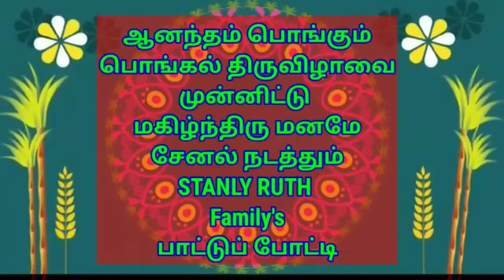Pongal Singing Competition_2022 MM_002 M.Sahaya Rani